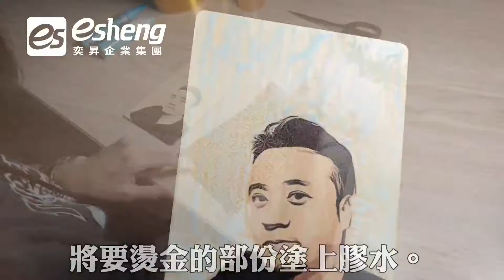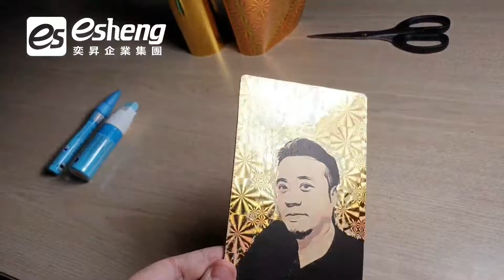奕昇│APEX 6090PLUS 桌上型UV數位印刷機 │木質燙金卡片印製 UV直噴 免加熱燙金轉印 【UV Printer】Print on wooden bronzing card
或搜尋加入奕昇客服 LINE  ID: @esheng